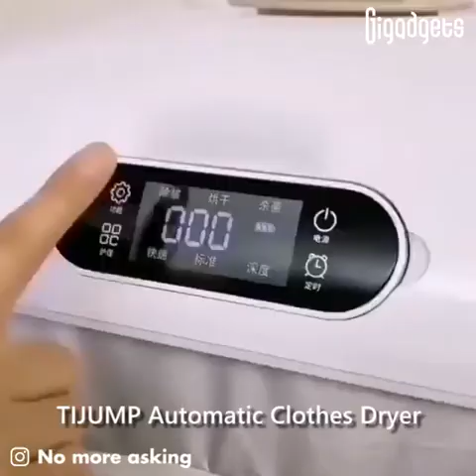Keywords for you to find them out: BOOMJOY Gap Dust Brush, Narwal Robotics